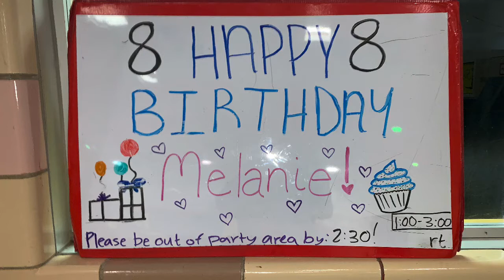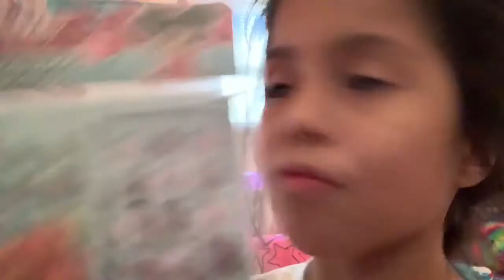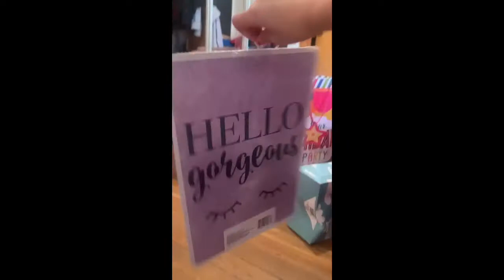MELANIES 8th Birthday Party | Natalie Sisneros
Hey everyone welcome back or welcome today it is MELANIES birthday and her real birthday vlog will be coming up !!